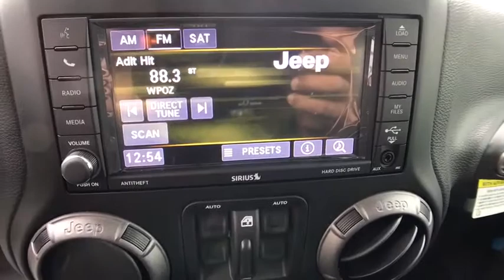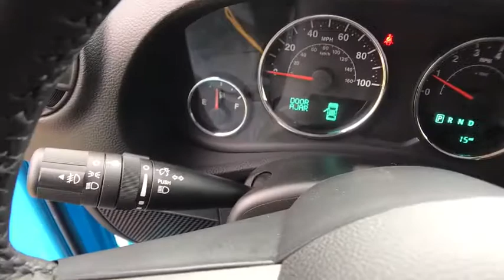2018 Jeep Wrangler JK Unlimited Orlando, Hunter's Creek, Kissimmee, Windermere, FL L833608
New 2018 Jeep Wrangler JK Unlimited
2018 Jeep Wrangler JK Unlimited Sport S - Stock#: L833608 - VIN#: 1C4BJWDG6JL833608

RADIO: 430 -inc: Remote USB Port,CONNECTIVITY GROUP -inc: Uconnect Voice Command w/Bluetooth Vehicle Information Center Remote USB Port Tire Pressure Monitoring Display,LED LIGHTING GROUP -inc: LED Fog Lamps LED Reflector Headlamps,ENGINE: 3.6L V6 24V VVT (STD),BLACK 3-PIECE HARD TOP -inc: Rear Window Defroster Freedom Panel Storage Bag Rear Window Wiper/Washer,SIRIUS SATELLITE RADIO -inc: 1-Yr SiriusXM Radio Service For More Info Call ,TUBULAR SIDE STEPS,ANTI-SPIN DIFFERENTIAL REAR AXLE,TRANSMISSION: 5-SPEED AUTOMATIC (W5A580) -inc: Hill Descent Control Tip Start,Four Wheel Drive,Power Steering,ABS,4-Wheel Disc Brakes,Brake Assist,Aluminum Wheels,Tires - Front All-Terrain,Tires - Rear All-Terrain,Conventional Spare Tire,Convertible Soft Top,Tow Hooks,Intermittent Wipers,Variable Speed Intermittent Wipers,Rollover Protection Bars,Fog Lamps,AM/FM Stereo,CD Player,MP3 Player,Steering Wheel Audio Controls,Auxiliary Audio Input,Pass-Through Rear Seat,Rear Bench Seat,Adjustable Steering Wheel,Trip Computer,Cruise Control,A/C,Cloth Seats,Bucket Seats,Driver Vanity Mirror,Passenger Vanity Mirror,Floor Mats,Engine Immobilizer,Traction Control,Stability Control,Tire Pressure Monitor,Driver Air Bag,Passenger Air Bag,Passenger Air Bag Sensor,Child Safety Locks